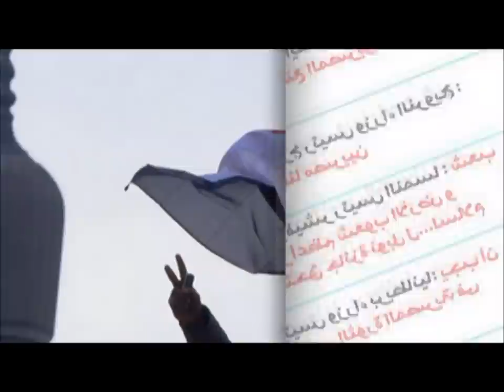kol el donia (mohamed bassiouny- كل الدنيا ( محمد بسيوني full quality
thawret 25 jan